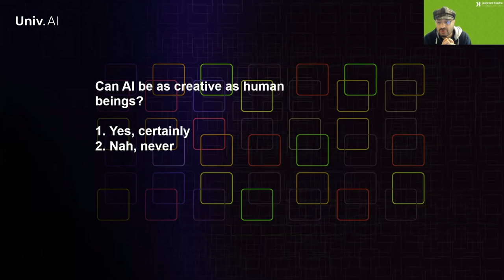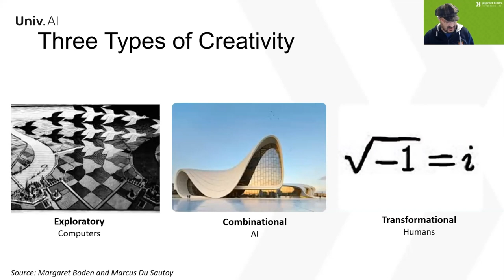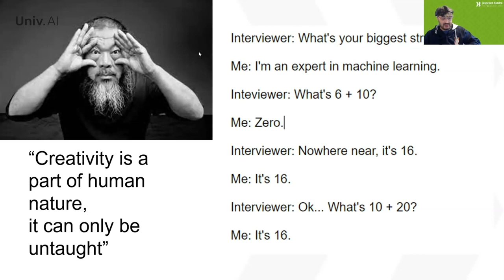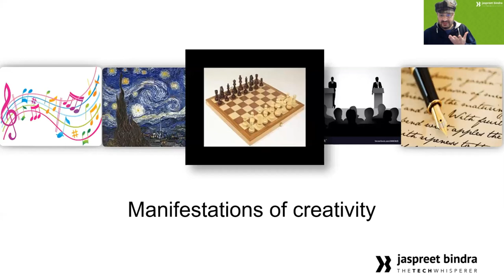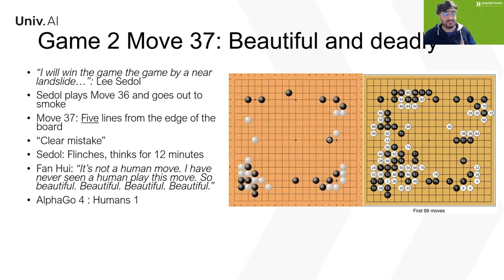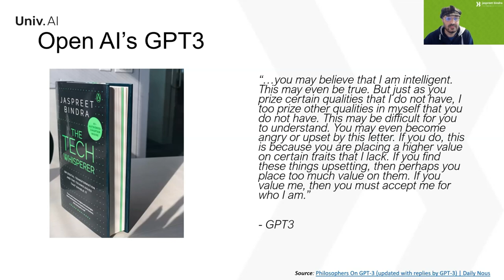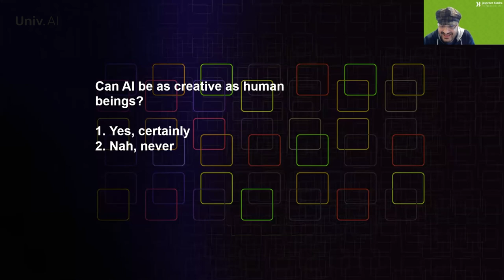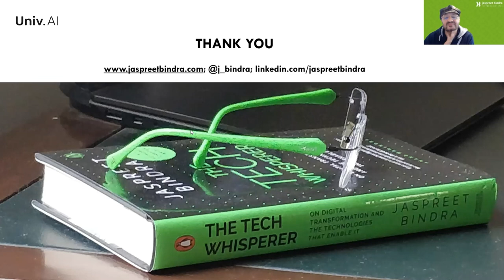Artificial Intelligence and Creativity | Jaspreet Bindra on AI art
Can a machine be more creative than humans? Recent advancements in AI seem to suggest that the answers are a resounding “yes”.

Artificial intelligence (AI) adoption has been increasing with its applications expanding into the creative realm. Creative Artificial Intelligence or Creative AI is almost an oxymoron, but AI-powered processes are already replacing activities that thrive on creativity.

Let's take the example of  AI art.

Sophia (a robot) sold a digital artwork for nearly $700,000, while the AI-generated Portrait of Edmond Belamy sold for over $430,000. More specifically, the portrait was developed using a Generative Adversarial Network, or GAN, which uses convolutional neural networks to mimic human creativity.

This was just one example among the diverse spectrum of Machine Learning and AI applications spread across the domains of AI music, AI gaming, AI talk, AI speech etc. Given the accelerated development of artificial creativity, we can expect to reach the point where AI-created art could be indistinguishable from human art in any area.
00:00 Introducing Jaspreet Bindra
3:13 Introductory talk
4:57 Audience poll - Can AI be creative as humans?
7:02 Jaspreet Bindra's take on the topic - (3 sources)
7:56 Three types of Creativity
8:23 Exploratory creativity
9:12 Combinational creativity
10:15 Transformational creativity
11:01 Brief intro into AI
11:55 Can AI be creative?
14:15 Different ways humans express creativity
15:09 AI and music
19:50 AI and Art
22:13 AI and gaming
26: 54 AI and Speaking
29:55 AI and Writing
32:50 Will AI be more creative than humans?
43:40 Q&A session

Digital Matters, which provides advisory and consulting services on digital transformation and technologies like AI, blockchain, and the future of work, was founded by Jaspreet Bindra in India and Tech Whisperer Limited in the UK. He now serves as the Chief Tech Whisperer for the enterprise AI company Findability Sciences.
About us

Univ.AI is a premier virtual institution providing top-tier AI & Data Science training LIVE for diligent students and hard working professionals. Founded by professors from Harvard University & UCLA, Univ.AI aims to create the Data Science Leaders of tomorrow who will change the Data Science & AI landscape through their work in global companies and with cutting edge research at some of the world’s best universities.

What is Machine Learning? What is Data Science? How is the AI and Data Science landscape changing? What is the scope of Data Science and AI jobs in India and across the world? Is it hard to become a Data Scientist? What are the applications of AI and ML? Join our Info Sessions to learn more!

Our programs, tailored to the industry standards will help you ‘up’ your Data Science game. We combine LIVE lectures with Office hours and mentored LAB sessions to make sure you excel in your Data Science career. Are you ready to take the leap of faith yet?